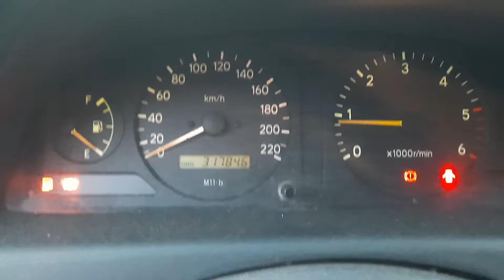С 49 ДВС (Двигатель) Toyota Picnic 2.2td 3C-TE